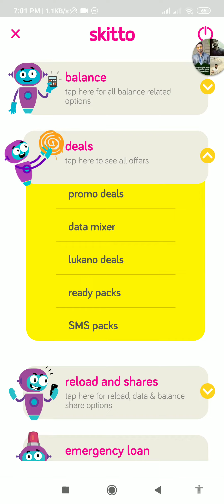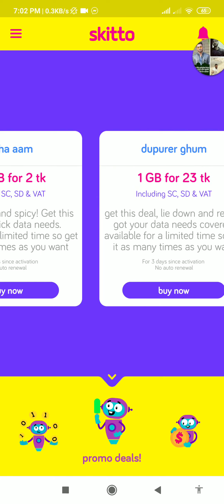GRAMEENPHONE SKITTO INTERNET OFFER 2020 | SKITTO APPS 2020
Skitto Gp